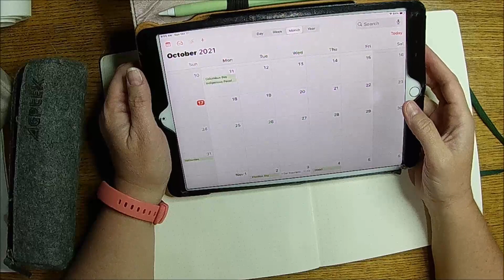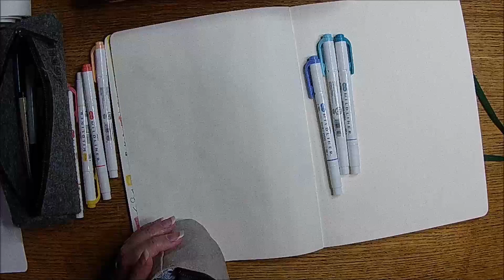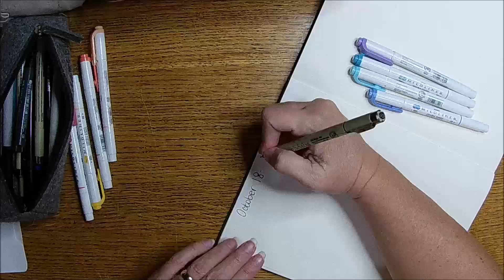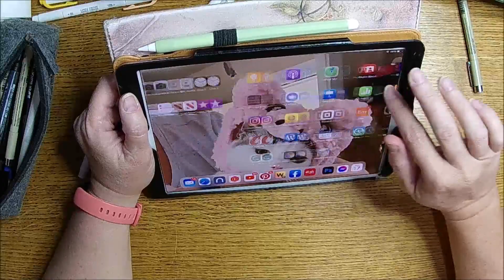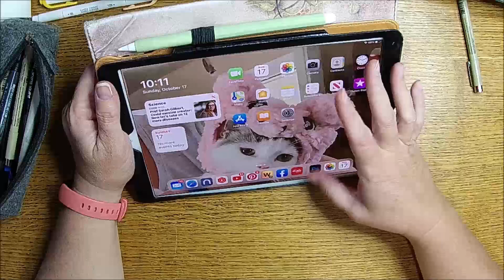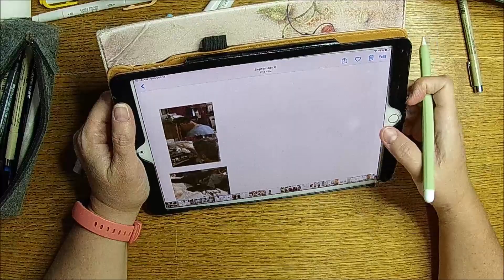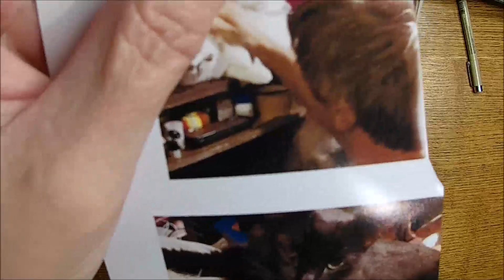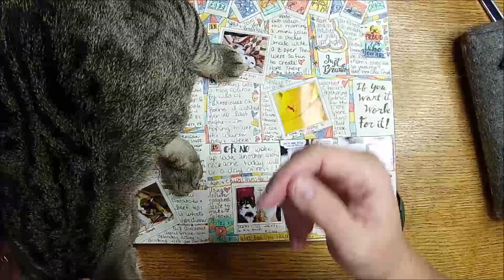Fauxbonichi explained / Journal every day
Showing my Fauxbonichi, and explanation of them! Won't you come join me?

Dotted Moleskein Notebook
Mildliner markers
Micron Pens

My Etsy

Chelle's Favorites:
Pinking Shears by Blue Snail
We are Memory Keeper Tear tool
We are Memory Keeper Eyelet Setter
Scotch Glue Sticks
Tim Holtz Paper Dolls
Tim Holtz Stickers
Quilt Clips
1/8" Hole Punch
Distress Oxide:
Waxed Covered thread

Clint's Favorites:
Mitering fabric tool

Etsy!